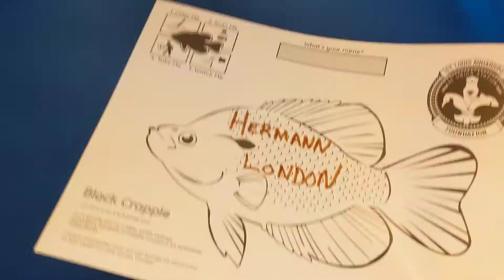WILD Magic Trick at the St. Louis Aquarium!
If you haven't been to the St. Louis Aquarium at Union Station yet then you are missing out on this wild magic trick!

Address - 7350 Manchester Rd, St. Louis, MO 63143
Producer - Joey Vosevich